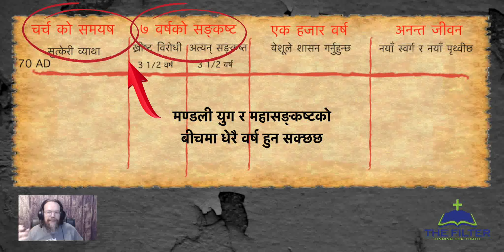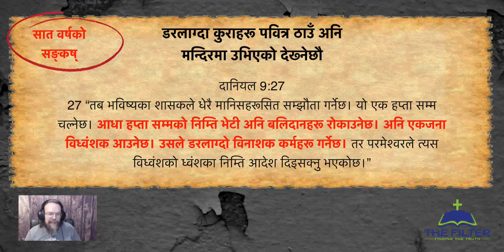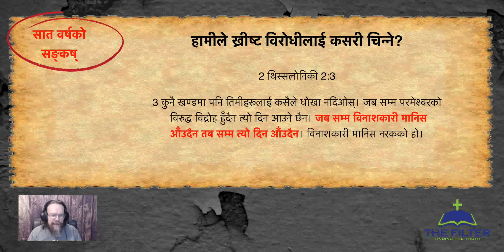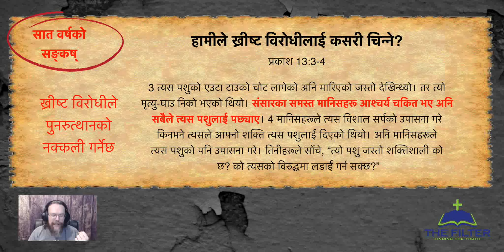अन्त समय (part 4)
परमेश्वरको वचन अध्ययन गर्नु महत्त्वपूर्ण छ। परमेश्वरको वचनमा निरन्तर तालिम प्राप्त गर्नको लागि हाम्रो च्यानलमा सदस्यता लिनुहोस्। आफ्नो साथी र परिवार संग भिडियो साझा गर्नुहोस्।